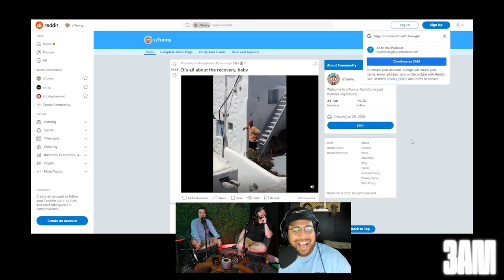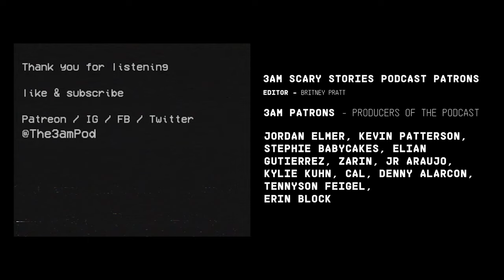136 - Santeria & Brujeria | An Anthology of Mexican Magic | 3AM Scary Stories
We've got a mouse in the studio and we're only now realizing that we're the victims of a plague. Which Bible prophet are you putting your money on in a fight? Also a quick update on a weekend trip we took and yet another instance where Charles not only is unrecognized by our listeners but he's started to stalk them.

00:00 - Intro
00:00:23 - The boys trip to Portland
00:13:14 - Anthony and the Gagger Tube
00:26:50 - The boys fight a plague
00:43:14:17 - Roll Start
00:49:41 - DEEJAY: “Mexican Witchcraft Cult”
01:26:58 - CHARLES: “Mexican Village Attacked’
01:46:57 - SEAN: “Survival Stories”
02:05:44 - BONUS STORY: “Sean On Unda Da Sea”
02:08:43 - Close

3AM Scary Stories is a comedy horror podcast that delivers scares and laughs.

YOU’RE IN THE WOODS…
with your best friends, the campfire is roaring, and you’re telling scary stories. If that’s your thing, then this podcast is for you. We tell first and second hand stories in a non-dramatized setting.
DO YOU HAVE ANY SCARY STORIES?
We’ve been asking this question for years. 3AM is the result of compiling responses from individuals all around the world.